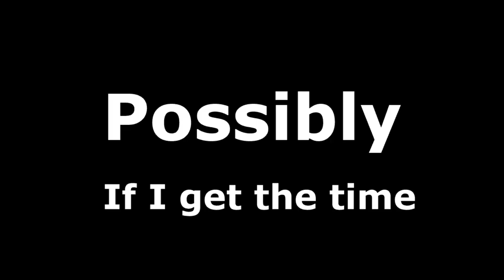TRAILER A Song Of Caddis And Trout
Dryfly fishing in Iceland